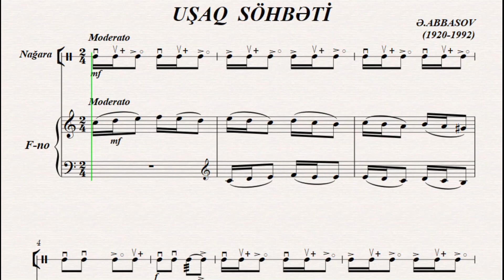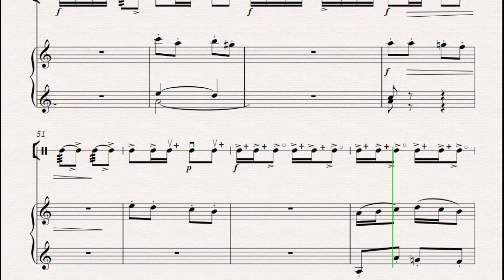Uşaq Söhbəti Əşrəf Abbasov